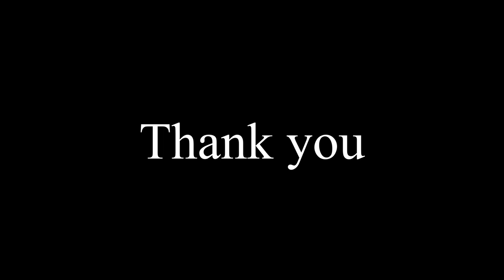Oregon BDR - 3 things we liked about the Oregon BDR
These are three things we enjoyed about the Oregon BDR: the vastness of the land; the different terrains (loose rock, gravel, sand) we rode on; and the difficult sections were a lot of fun.